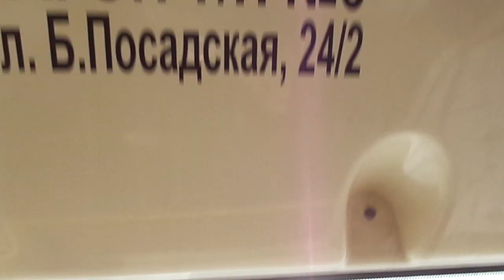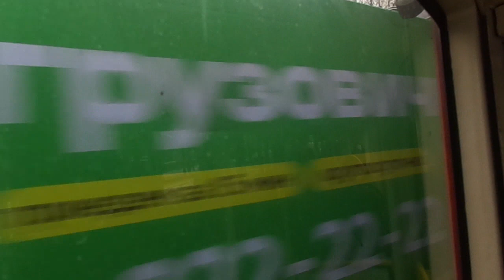Трамвай 3701 по 6 от Финляндского к Авроре Петербурга 11-***: 71-623-03 (УКВЗ) 3701 по №6 (20.02.21)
Трамвай 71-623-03 (УКВЗ), бортовой 3701, следующий по маршруту №6.
Видео снято на участке: Боткинская улица, Большой Сампсониевский, Финляндский проспект (от ост. "Финляндский вокзал" до ост. "гост. С-Петербург")
Дата съемки: 20 февраля, 2021 в 15:07.